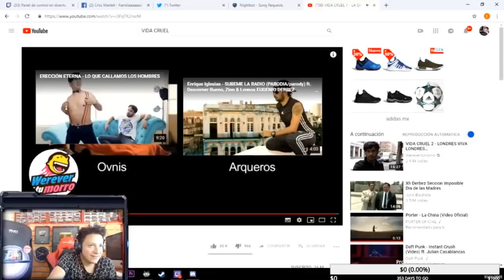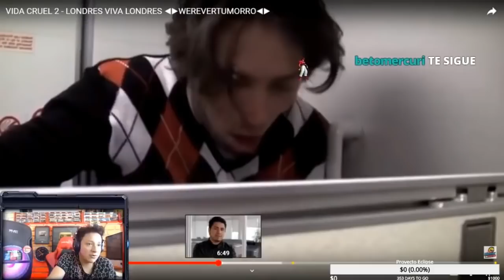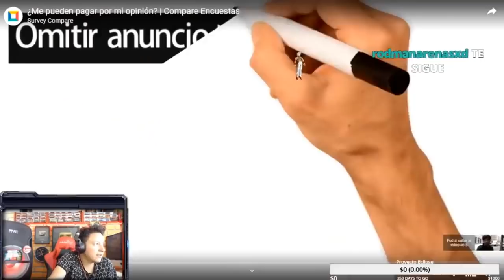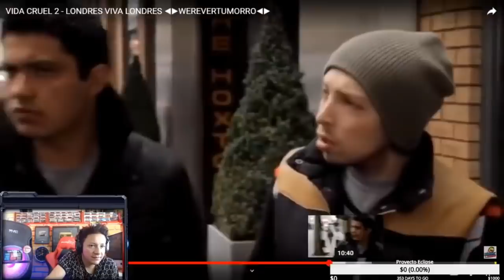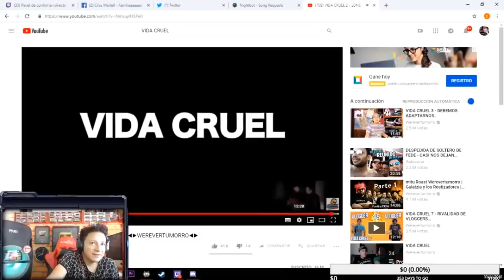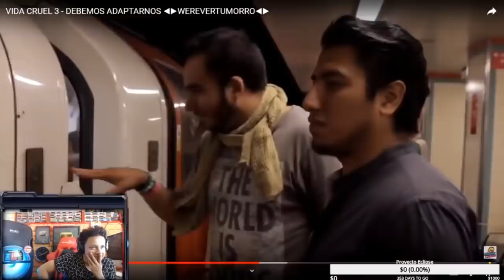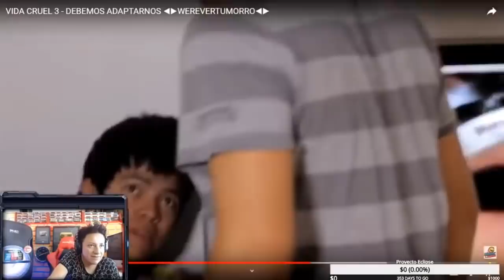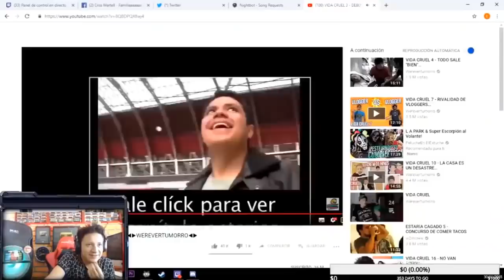Reaccionando a Vida Cruel 2-Crisscross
capitulo 2 de la serie aclamada en Londres